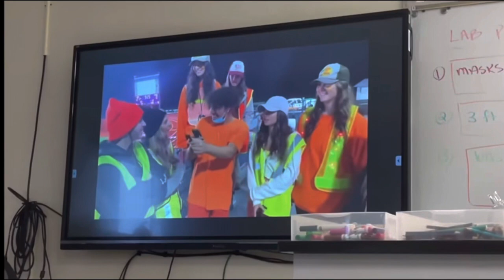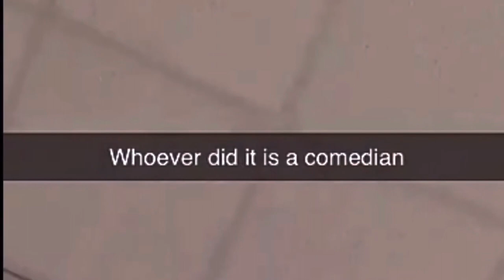GOODBYE CNS.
Cns thank you for everything truly from the bottom of my heart. you will always be remembered.